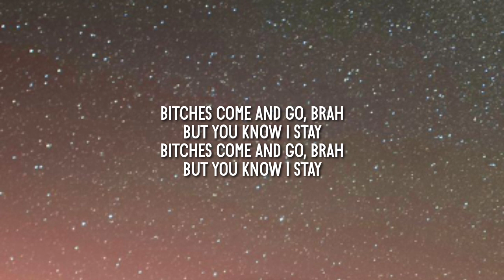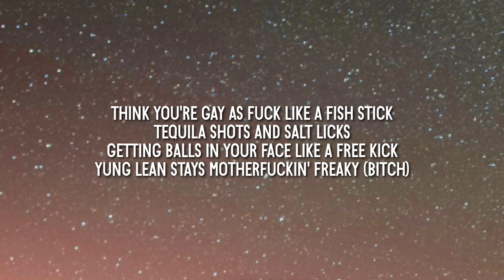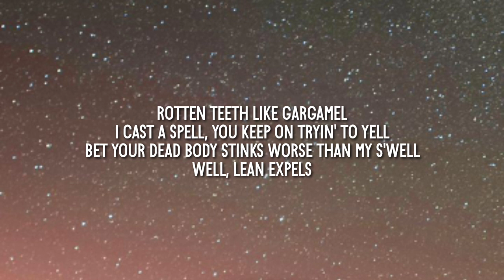Yung Lean - Ginseng Strips 2002 (Lyrics) | come and go but you know i stay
Lyrics 🎶